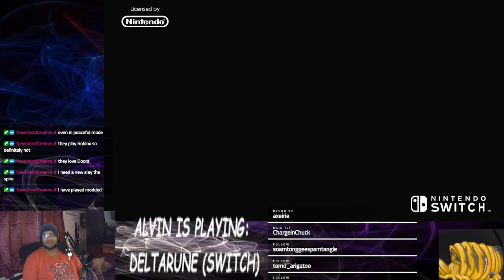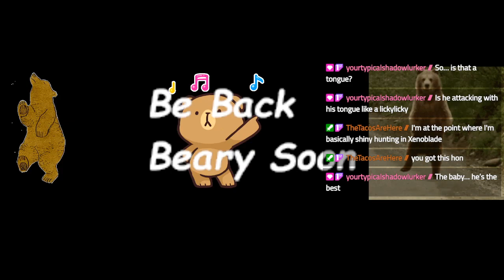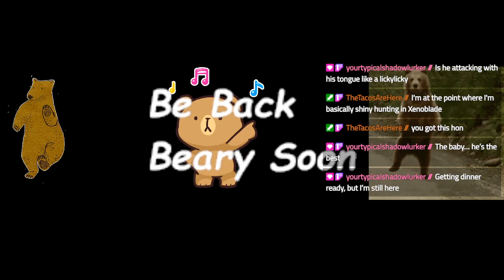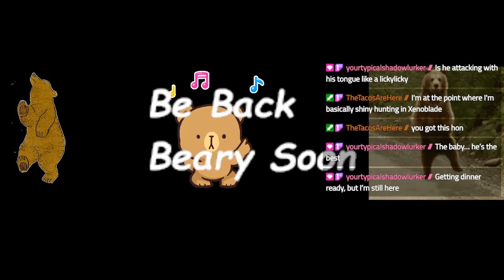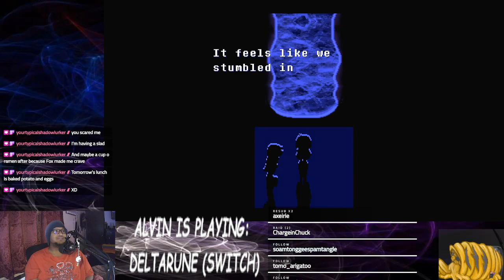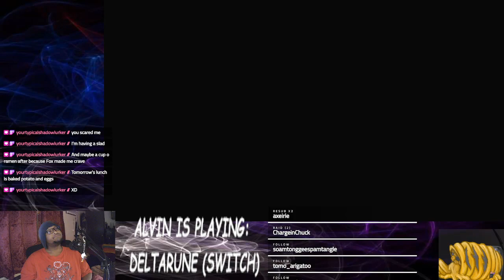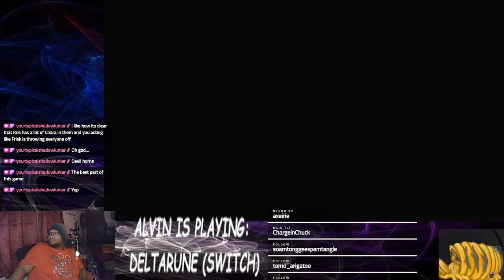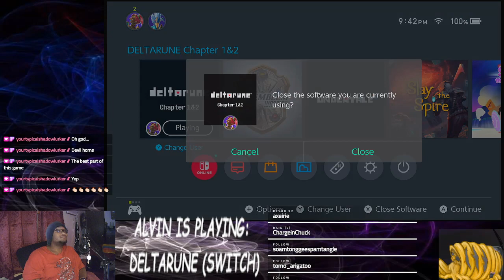Alvin plays Deltarune Ch 1 (Part 2)